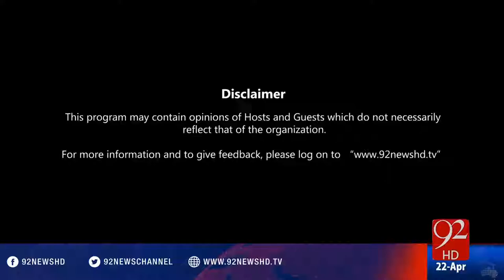Bakhabar Subh - 22-04-2016 - 92NewsHD